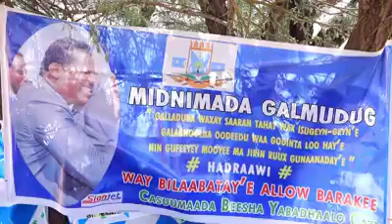Xildhibaan Fiqi Xaaf Anigaa ma suul ka ah Qilaaf Danbe ma jira Galmudug